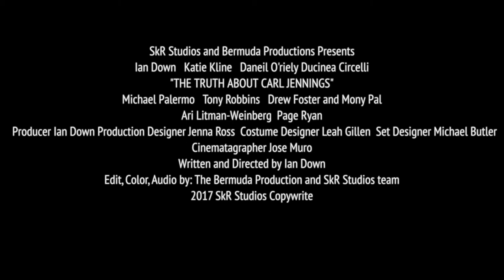New Movie Trailers The Truth About Carl Jennings promo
he Truth About Carl Jennings is a series of 1/4 hour Drama Narrative short films. From Writer Director Ian Down comes a story of a man struggling to be what we all want to be. Truly free... well Mentally. Carl Jennings played by Ian Down is a man with Dissociation Identity Disorder is finding out if he is a compulsive liar or the most interesting man in the world. He confides in his Therapist, Dr. Brooke Williams (Katie Kline). Is she willing to help or even be an accomplice. (Original Title - The Truth About Carl Jennings (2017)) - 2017 SkR Studios and Bermuda Ent.